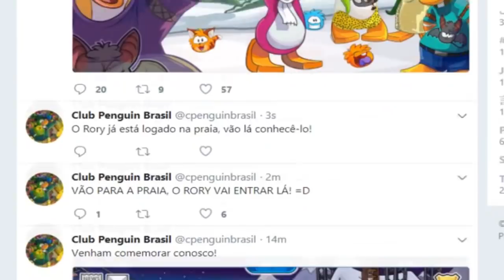Evento: Fim de Inverno! - Club Penguin Brasil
Este era um Evento onde você poderia encontrar com a Staff do CP Brasil e conhecer os famosos! O Evento foi no servidor Deu Branco as 15h de Brasília.

Neste vídeo eu faço umas perguntas para o Snorkie e o Giro, e também encontro o Rory! Bem, sobre a parte do...Hum...Rory. Veja o Vídeo para ver o que acontece...

Club Penguin Brasil é uma recriação sem fins lucrativos de Disney's Club Penguin, criado por uma equipe de pessoas sem ligação com nenhuma empresa.

Club Penguin Brasil e todos os seus serviços não têm nenhuma ligação com a Disney® ou ao Disney's Club Penguin®.

Por não haver fins lucrativos, no Club Penguin Brasil, não existe nenhum tipo de assinatura paga. Logo, todos os jogadores possuem igual acesso a todos os seus recursos.